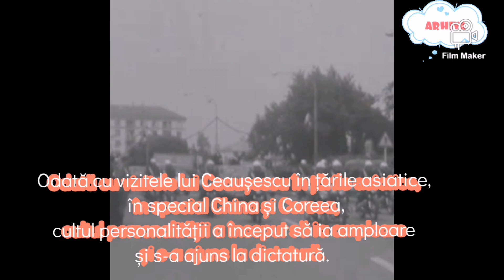Vizita Generalului Charles de Gaulle, (Președinte Franței), la Târgoviște/Primit de Ceaușescu, 1968.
Minutul de istorie, cu bune si cu rele. Vizita Generalului Charles de Gaulle la București, Craiova și Târgoviște. În perioada 14-18 mai 1968, Nicolae Ceauşescu a trăit primul mare triumf. Vizita generalului Charles de Gaulle însemna debutul întâlnirilor sale cu mari personalităţi. De Gaulle l-a decorat cu Marea Cruce a Legiunii de Onoare, cea mai înaltă distincţie a statului francez.
Odată cu vizitele lui Ceaușescu în țările asiatice, în special China și Coreea, cultul personalității a început să ia amploare și s-a ajuns la dictatură.